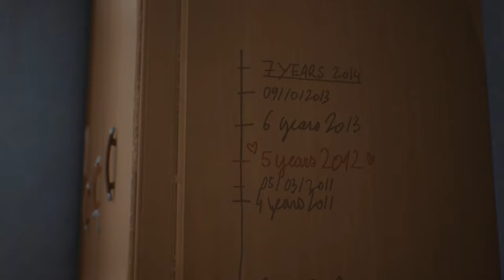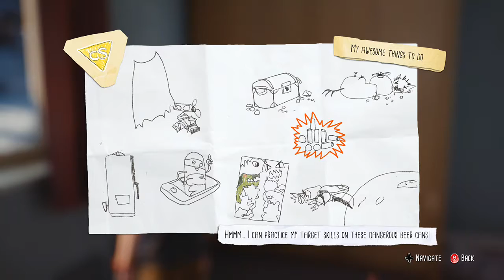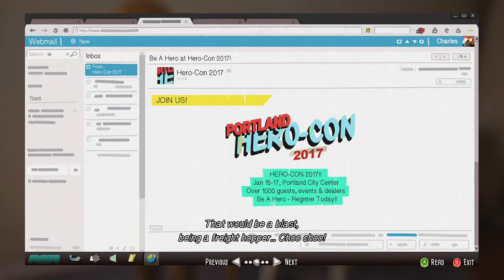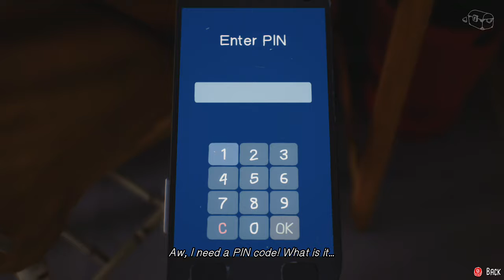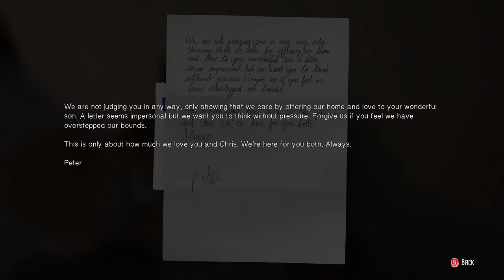(GAME) Savage kid steals a cigarette from his abusive father